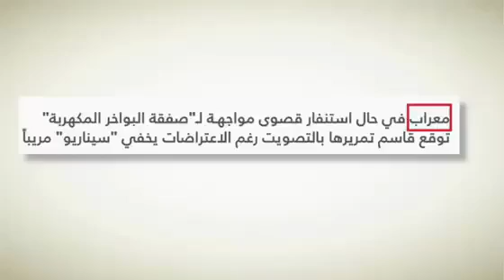بالفيديو - إنتَ وعم تدفع فاتورة الموتور .. تذكّر!